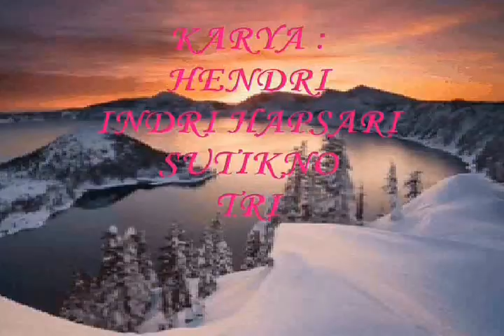SENAM IRAMA KELAS XII PS (kelompok 1 )